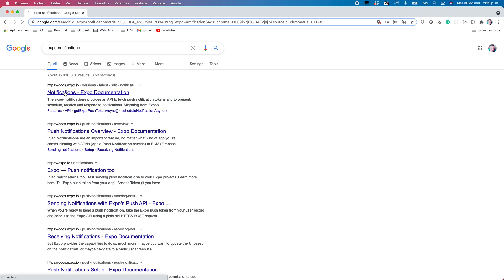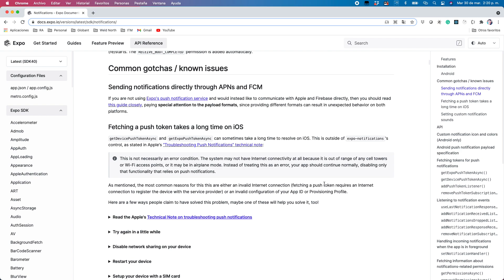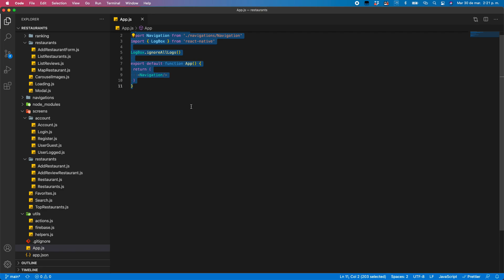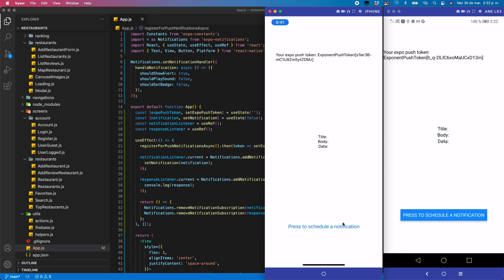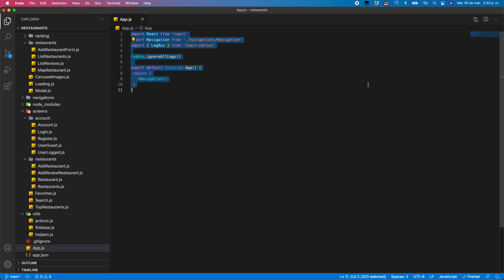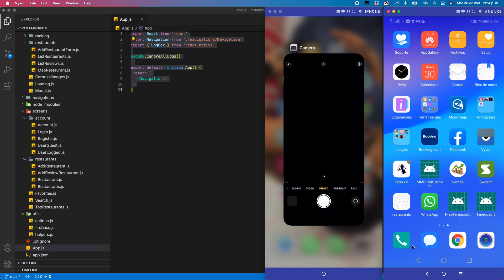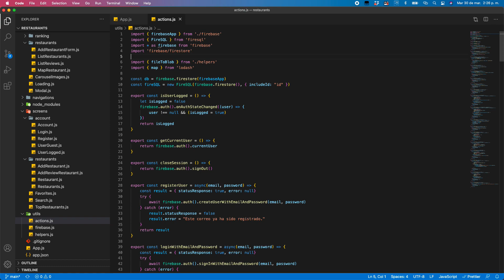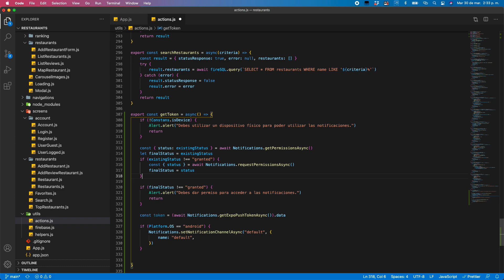Tutorial 64 - React / React-Native - 111 - Notificaciones Parte I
Notificaciones Parte I